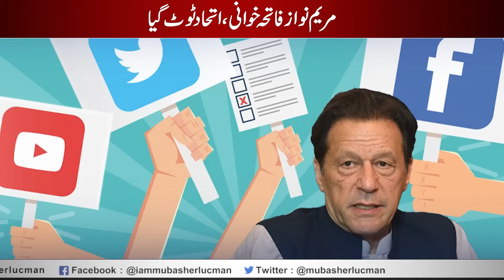Next move of NS.? | Establishment vs Judiciary | Mubasher Lucman & Muzamal Suharwardy’s Analysis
Next move of NS.? | Major political developments in the happening | Mubasher Lucman &  Muzamal Suharwardy